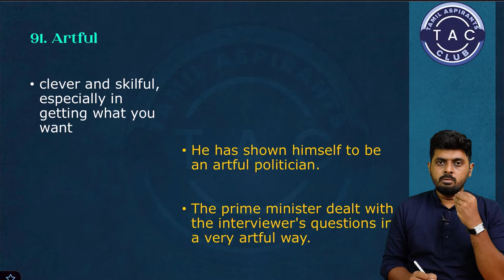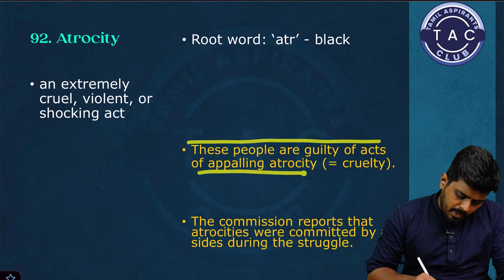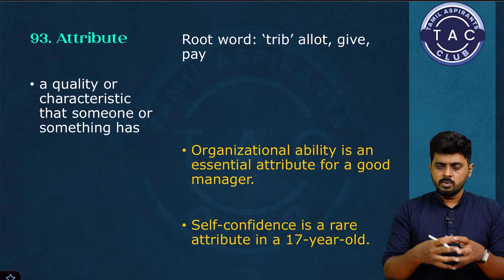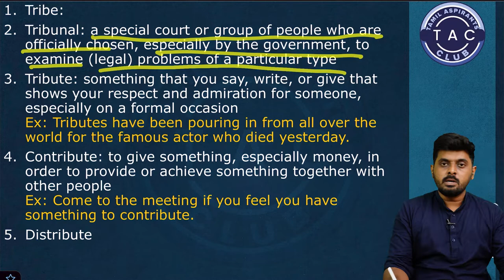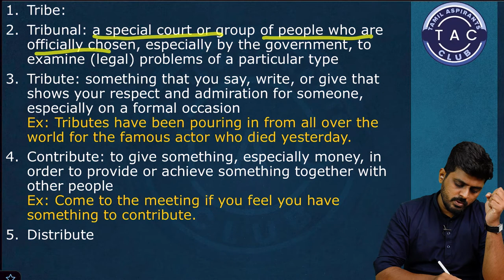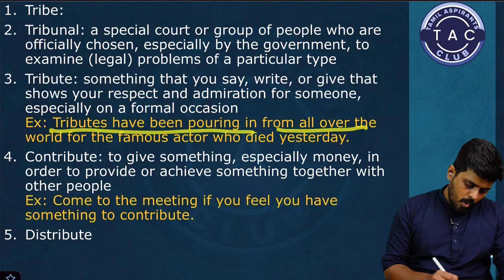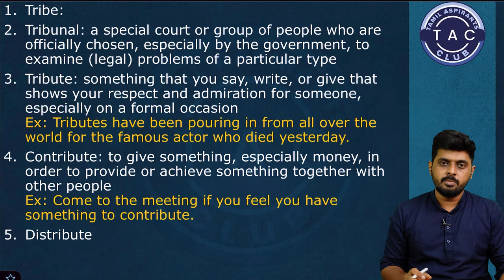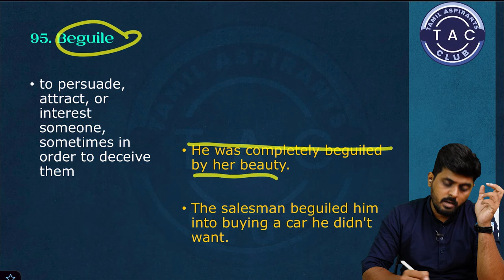SSC Vidhaigal - Vidhai 18 - Root words - Vocabulary series--Black book Top 100 words